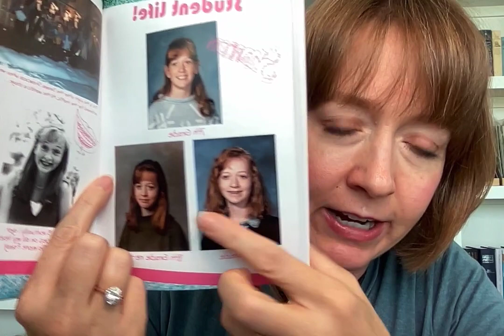Shannon Hale's Best School Year Ever Kick-Off Speech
It's time to head back to school and Shannon Hale, co-creator of the Friends graphic novel series with illustrator LeUyen Pham, has a special message for students as they begin the new school year! We’re wishing educators and students everywhere a wonderful school year! Share this graphic novel series about finding real friendship and learning to love yourself exactly as you are. The third book in the series, Friends Forever, is coming August 31, 2021!